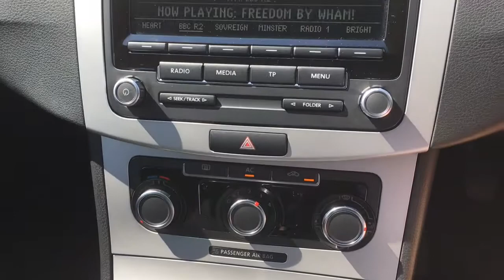Volkswagen Passat 1.6 TDI BlueMotion for Sale at CMC-Cars, Near Brighton, Sussex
Make / Model: Volkswagen Passat 1.6 TDI BlueMotion
Colour:grey   Year:2012  Reg:fy62fye   Mileage:46810

Balcombe Road
Whitemans Green
West Sussex
RH17 5BZ